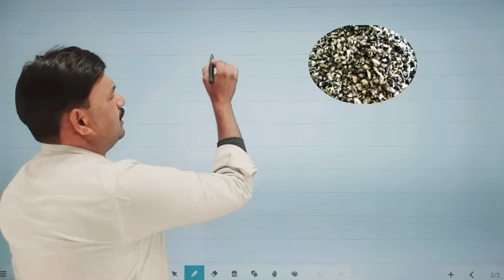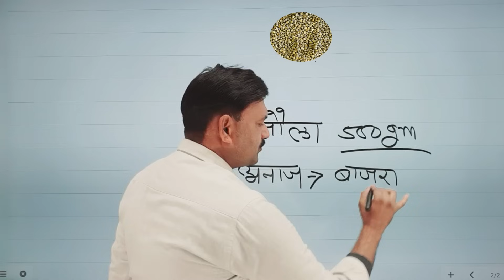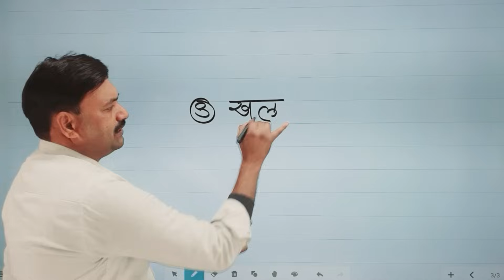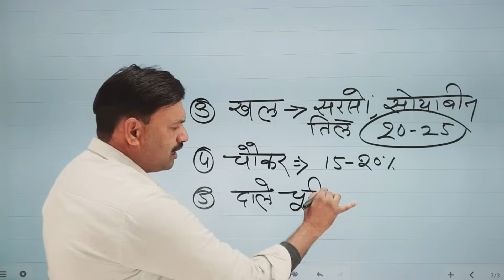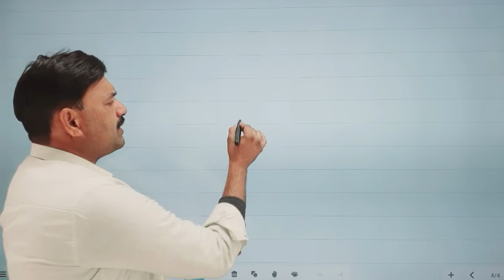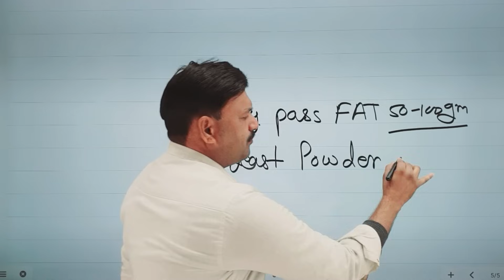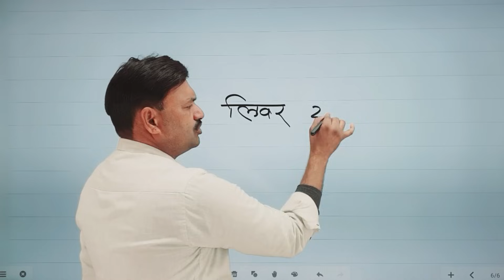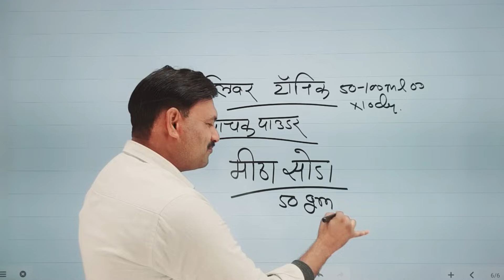भैंस को क्या खिलाने से दूध ज्यादा देगी Dudharu Bhains ko kya khilaye / Milking Buffalo Diet Plan